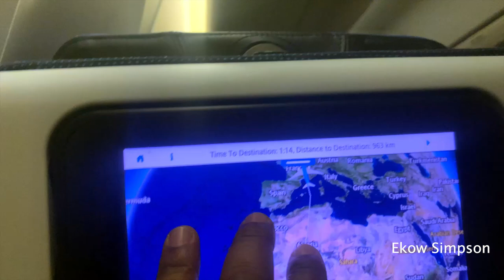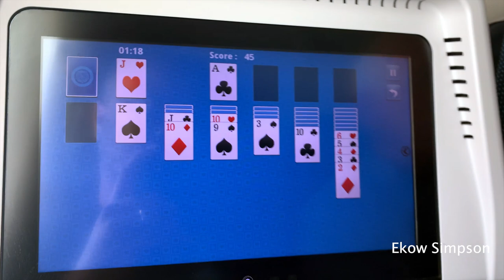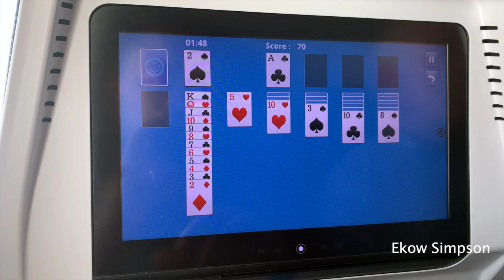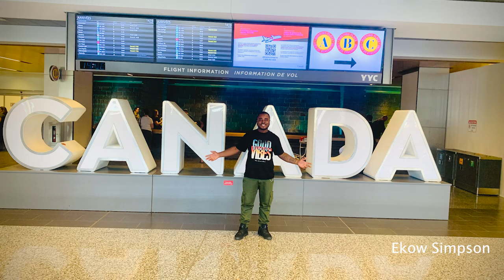Landing In Calgary, Canada 🇨🇦 From Ghana 🇬🇭 | Canada Vlog #1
Landing In Calgary, Canada From Ghana By KLM Flight Thru Amsterdam Airport . I really enjoyed the flight from Ghana by KLM Flight through Amsterdam airport to Calgary, Ghana